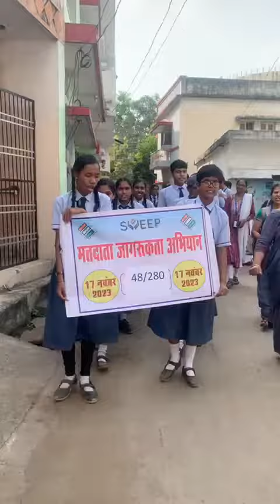मतदाता जागरूकता अभियान लालपुर रायपुर 3/11/2023, virendra Kumar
virendra Kumar CTE Raipur Chhattisgarh